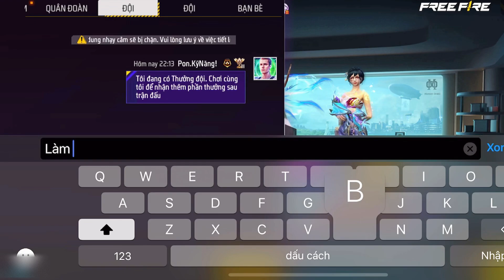Bé Lâm Vào Acc Người “ Thích Thầm Mây “ Sự Thật Đau Lòng ???